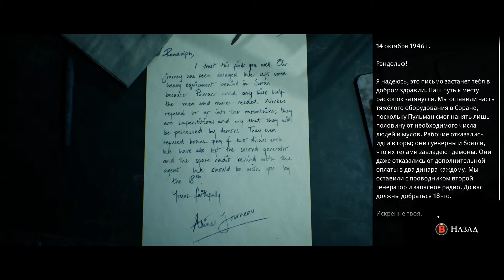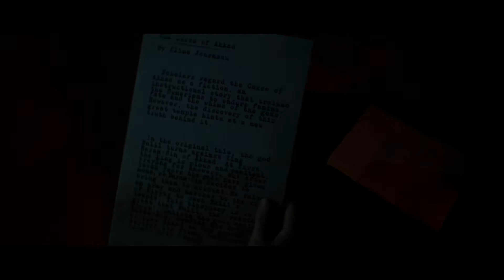Нашли следы научной экспедиции - House of Ashes. Прохождение 5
Пятая часть прохождения игры House of Ashes. Продвигаясь в глубины храма, находим следы экспедиции, изучавшей это место в 1946 году. Судя по найденной информации, экспедиция была напугана чем-то странным.

The Dark Pictures Anthology: House of Ashes — компьютерная игра в жанре интерактивного фильма и survival horror. Сюжет игры вдохновлён историей Нарам-Суэна, месопотамского царя, проклятого богами. В его центре пять главных героев, оказавшихся в ловушке под подземным месопотамским храмом во время войны в Ираке 2003 года.

Это третья игра из серии The Dark Pictures Anthology,  её предшественницами были Man of Medan и Little Hope. Все игры этой антологии относятся к жанру хоррор-игр, но уникальны сюжетно, и не пересекаются историями между собой. Игра создана британской студией Supermassive Games и выпущена Bandai Namco Entertainment.